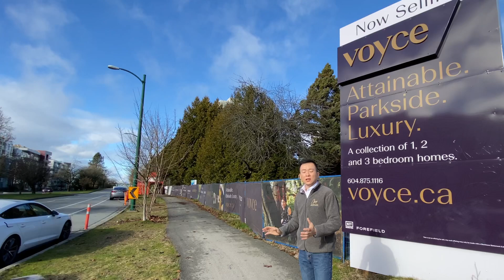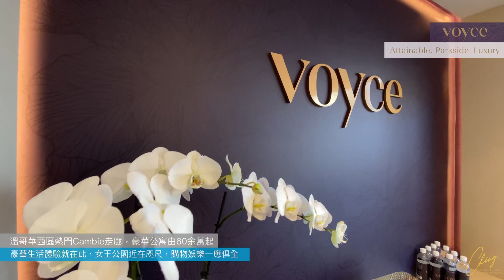[溫哥華買樓] 有字幕 QE女皇公園 60餘萬 正宗溫哥華西區 Oakridge Cambie 低調奢華 幾分鐘公園/購物/生活娛樂/交通地鐵 詳盡介紹 示範單位 名師頂級用料水泥建築 女王公園露台景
香港人？睇到片尾19:56攞優惠
知名本地品牌贊助G.O.D.門市有售

今日同大家介紹一個樓盤，是位溫哥女王公園區 Voyce @ QE.低密度豪華住宅。鄰近購物中心Oakridge幾分鐘就可以去到附近 Hill Crest Community Centre。享受戶外生活空間。是很多新移民或有家庭父母的選擇地區。遠近馳名的女王公園提供都市繁囂過後回家釋放放鬆啲空間。著名餐廳購物區應有盡有。步行附近商店林立，購物生活娛樂一應俱全。行幾步路就去到地鐵站，穿梭去溫哥華各地區。

與我聯絡
1、VIP 價單
2、平面圖
3、項目單位分布圖
4、最新優惠

—時間軸—
5:57 廚房
10:53 客廳
12:23 露台
12:47 Walk-in 衣櫃
13:13 洗手間
16:20 顏色配搭選擇
17:17 價錢單全面睇
19:56 贊助商Playful訂閱着數介紹

1. 位於溫西Cambie走廊中心，所剩無幾的緊鄰伊麗莎白女王公園項目，自然環境優越；
2. 10分鐘步行可達Oakridge天車站及Oakridge購物中心，生活機能成熟；
3. 提供Studio、1-3房單位多種選擇，且有40套單位總價$69.9萬封頂；
4. 室內設計精美、用料高端。即便是小戶型單位室內帶有Flex空間可用以收納。
5. 距離Oakridge天車站僅700米。81套Studio、1-3房公寓

作為溫哥華最著名的景點之一，伊麗莎白女王公園優越地段和四季美景使人流連忘返。Cambie走廊的開發計劃使得更多人有機會能夠入住女王公園周邊。今天優利小編為您介紹位於溫西Cambie社區、緊鄰伊麗莎白女王公園的最新公寓項目Voyce。項目坐落溫西熱門Cambie社區，位於伊麗莎白女王公園西側一隅，是Cambie走廊海拔最高的地區，完美融合了自然景觀、便利交通和品質生活於一身。每套單位均帶有面積可觀的露台或陽台，可一覽周邊自然美景，盡享戶外生活。距Oakridge天車站及Oakridge購物中心僅700米，步行10分鐘即可到達。目前改建中的Oakridge購物中心將成為溫哥華市第二個市中心，集合購物中心、寫字樓、公共交通、住宅於一體，將包括一個老年服務中心、日托中心、圖書館等各項公共設施。

項目所在地為Cambie走廊中心，前往溫哥華市中心、美食街Main Street、列治文、UBC、YVR國際機場和本拿比市中心Metrotown均在15分鐘車程內。為數不多緊鄰伊麗莎白女王公園的全新項目之一。作為溫哥華歷史上的寶石，女王公園佔地130英畝，與Hillcrest社區中心一同提供豐富的休閒設施。

對應的公立小學為Sir William Van Horne Elementary，與項目相距1.5公里；對應的中學為溫哥華市排名第三的公立學校Eric Hamber Secondary，與項目距離約850米，中小學均在車程5分鐘距離內。由於地處教育資源最為豐富的溫西，前往各家頂級私立學校如York House School、 Little Flower Academy等十分便利。

由屢獲殊榮的GBL建築事務所設計，為一幢6層水泥結構公寓LEED金標建築，融合美學、品質、與可持續性發展為一體。項目提供81套Studio、1-3臥室公寓，室內面積為447-1115平方英尺不等，其中40套總價低於$69.9萬。

室內設計由著名的室內設計師 Scott Trepp操刀，提供深淺兩套室內色調選項。大部分公寓室內層高達9尺，開闊大氣。每套單位均帶有超大尺寸的雙層中空玻璃引入充足採光，有效隔絕噪音及紫外線。室內通鋪工程實木地板，腳感舒適之外更易於維護。冷暖氣系統提供四季舒適。

廚房採用意大利進口櫥櫃，抽屜均使用不鏽鋼軌道，內置轉角收納系統。櫥下LED照明提供光亮的備餐空間，耐用的石英台面配以陶瓷背板，並提供大理石瓷磚背板升級選項。寬大島台帶有石質垂沿和木質細節。27寸超大不鏽鋼水池配有Hansgrohe水龍頭。廚房家電使用德國高端品牌Miele美諾，包括一體式冰箱、天然氣明火灶台、微波一體烤箱洗碗機及Faber抽油煙機。

主臥套間浴室採用全尺寸大理石瓷磚，並設有壁架設計可供放置洗浴用品。意大利進口櫥櫃搭配石英石台面，帶照明功能鏡櫃提供額外收納空間，浴室內帶NuHeat地熱，為寒冷冬日提供溫暖。配有無縫玻璃淋浴間，內置Hansgrohe花灑套組。

項目次頂層Sub-Penthouse及頂層Penthouse大多數單位內層高達9’5」，廚房採用歐洲頂級品牌Gaggenau。頂層Penthouse單位均帶有私人樓頂露台，可放置燒烤爐及戶外傢具套組。(Source: Yolive.ca)

～～～～～樓盤資料～～～～～

城市: 溫哥華
社區: Cambie
戶型: 1 - 3房 $61.99萬起
面積: 443 - 1,115呎
樓層: 6層
單位: 81套
建成: 2023
建商:Forefield Development
地址: Cambie St/ W 35 Ave,  Vancouver

樓層：1/6
特色：帶露台花園
Studio：6套，室內面積466-488平方尺
1房：7套，室內面積465-793平方尺
2房：1套，室內面積888平方尺
3房：2套，室內面積926-1098平方尺

樓層：3/6
Studio：7套，室內面積466-515平方尺
1房：2套，室內面積489-536平方尺
2房：6套，室內面積706-982平方尺
3房：1套，室內面積967-1115平方尺

樓層：6/6
特色：帶私家頂樓露台
1房：2套，室內面積584平方尺
2房：4套，室內面積834-990平方尺
3房：2套，室內面積970-1051平方尺

致電，微信，WhatsApp
Danny 程啟邦
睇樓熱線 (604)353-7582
溫哥華註冊地產經紀

有請大家Follow我的【Instagram 🛵 】 記得Subscribe 支持🔭最新update都會通知你。謝謝收睇我D片。希望大家鍾意啦🍿分享留言加入 【回流加拿大．專家群組解答你問題 】

回流加拿大．專家群組解答你問題🇨🇦🇭🇰
程啟邦 Danny 係早期香港到加拿大移民，在加拿大三十幾年，在各個neighbourhood都生活過。我在SFU及UBC擷取工商及營銷碩士學位。正宗【加粉】💪。

資料提供屬於本人立場純屬參考及娛樂價值如有必要必須自己求證或找專業人士意見。
本節目沒有要約或引導買賣立場亦沒有提供合約及解約的邀請。